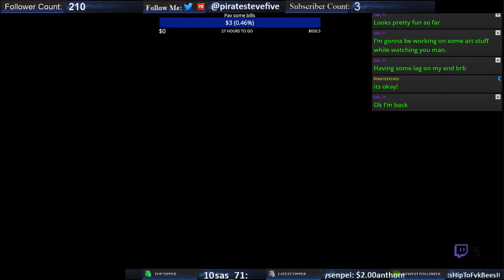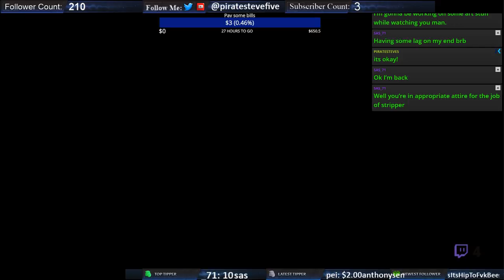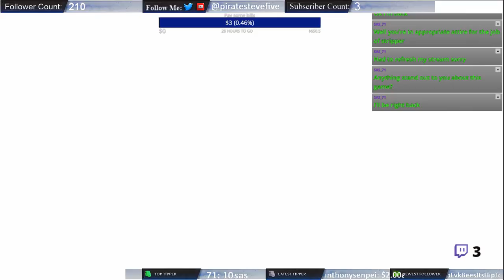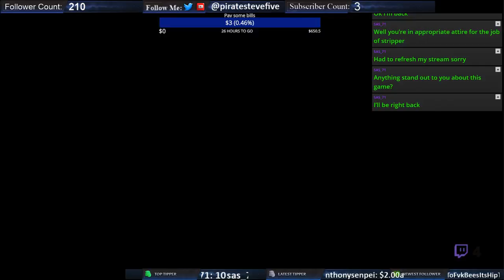[Tales of Berseria] With Comentary Episode 2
I play tales of Berseria on Ps4 with Comentary.